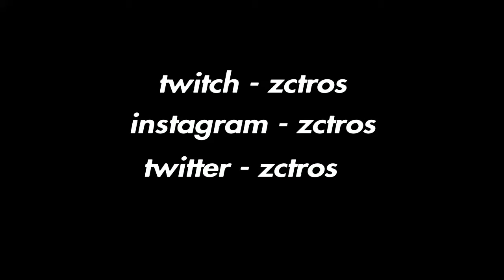The Young Hybrid...